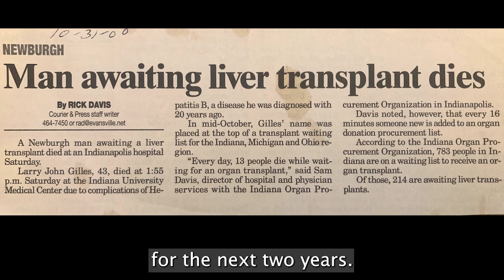Bloom 2024 | Session 3